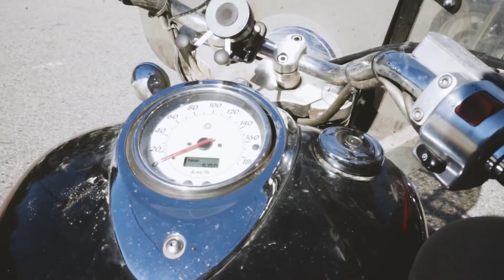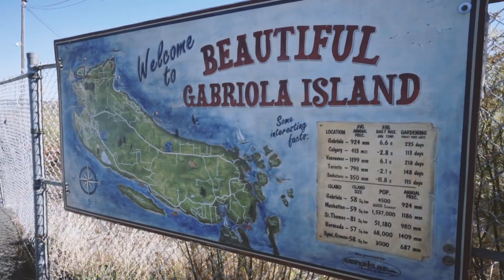Meeting my Boat - Sink or Swim 02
I'm a Canadian photographer from Ottawa who got rid of everything to travel to world. I make travel vlogs sharing my ups and downs, adventures on motorbikes, sailboats, and vans.

:::::::FAQ:::::::

A: I travel really cheap, free camping, cooking my own meals, being as efficient as possible. I make my income almost entirely on YouTube but it's really tight. When it isn't enough I go back to work, doing photography mostly, sometimes commercial video projects, but it takes me away from my travels and videos.

    Sony A7ii, DJI Mavic Pro, Rode Videomic with Deadcat, Zihyun Crane 3 Axis Gimbal, DIY tripods and lights.

-  What is your bike?
1999 Yamaha Vstar XVS1100 with a Champion Escort sidecar.

- What kind of boat is that?
It's a 1979 Wharram Oro 47

Fix it up, run nothing but green power, sail off into the sunset.

-  How do you live on the road with a dog?
    It's really not as difficult as people seem to think. I spend most of the day with my dog anyways, especially if it's warm out in the middle of the day. I let the constraint of bringing my dog with me help me make some decisions, avoiding places that ban dogs, and spending more time out in nature instead of in the cities.

    My channel isn't that old, many of the bigger channels you can compare mine to started putting out videos a couple years before I began. I could always use your help sharing my videos, spreading the word, and connecting with cross promotional opportunities. Editing and travelling tend to take up all my time.